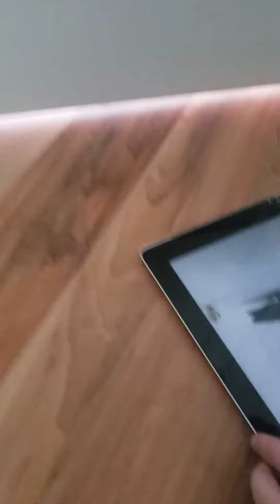Sleepover at my bff house